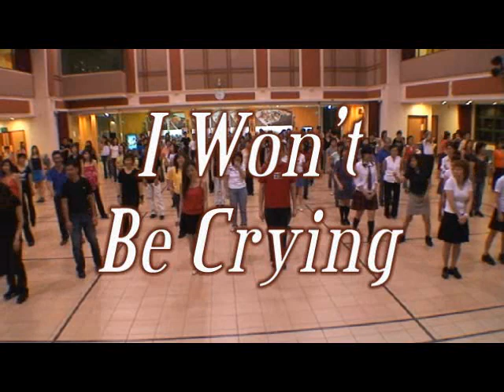I Won't Be Crying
Choreographed by: Teresa & Vera
64 Count - 2 wall - Intermediate